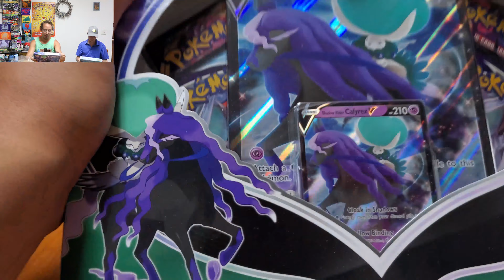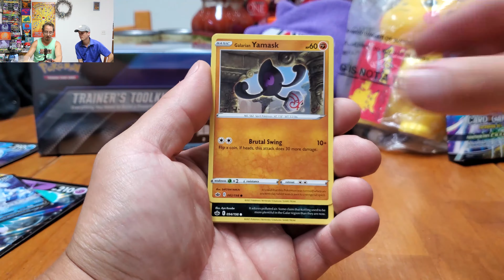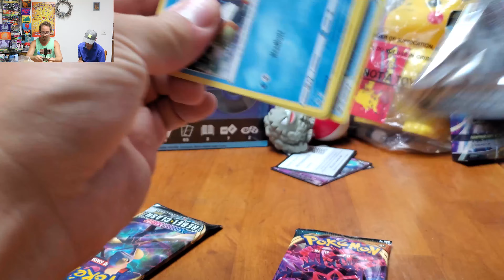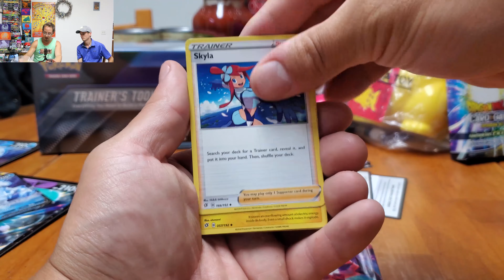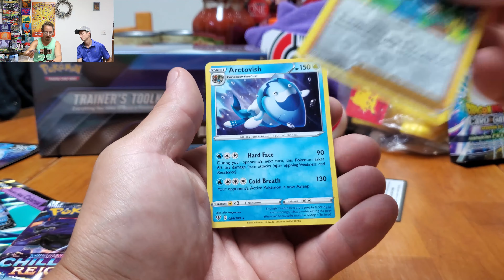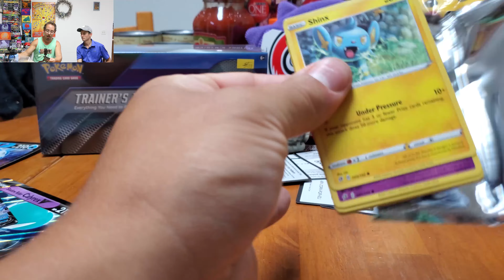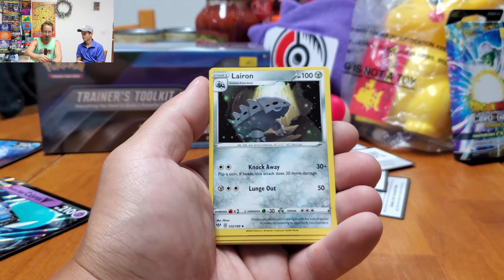ANOTHER GOLD! * Pokemon TCG 194 * Calyrex Boxes 2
We're BACK! hahaha, I pull ANOTHER GOLD, I LOVE these boxes!